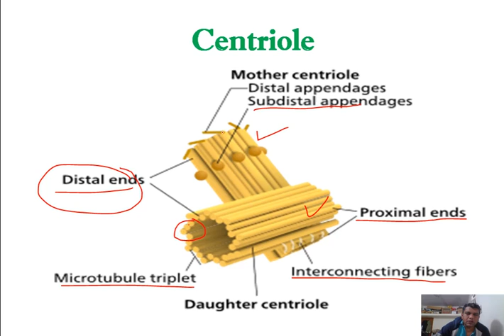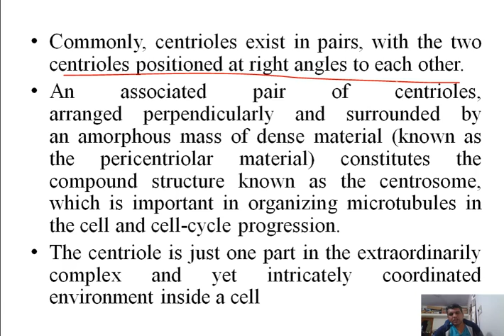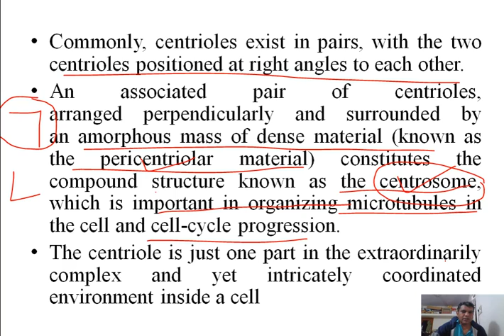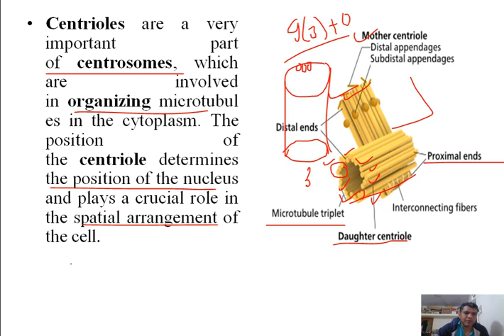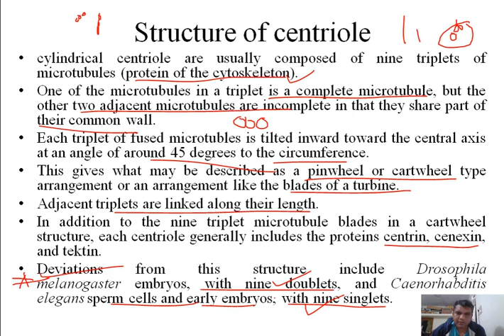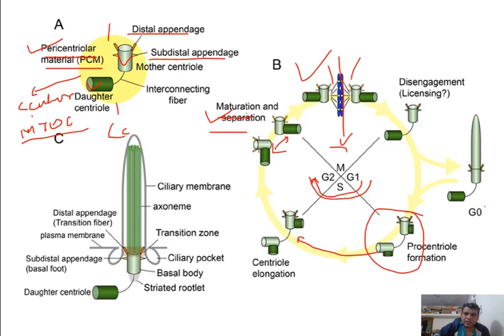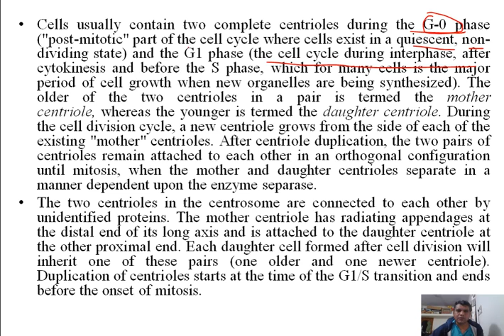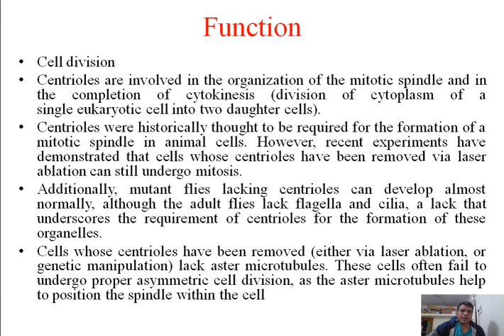Centriole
B. Sc. Ist year Zoology, Paper-2 unit-2